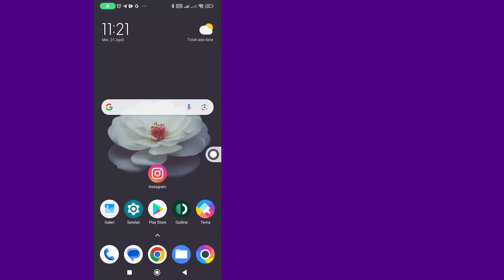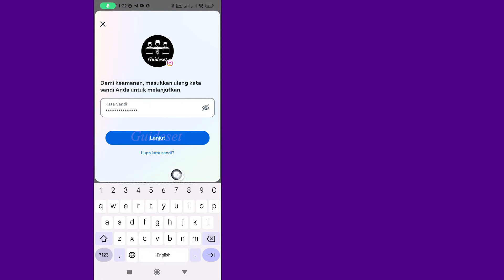Cara Menonaktifkan Akun Instagram | Selangkah demi Selangkah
Cara menonaktifkan sementara akun Instagram
Dalam video ini, Anda akan mempelajari Cara menonaktifkan sementara akun Instagram langkah demi langkah. menonaktifkan akun Instagram sangatlah mudah dan Anda dapat melakukannya dengan mudah dengan tutorial ini.